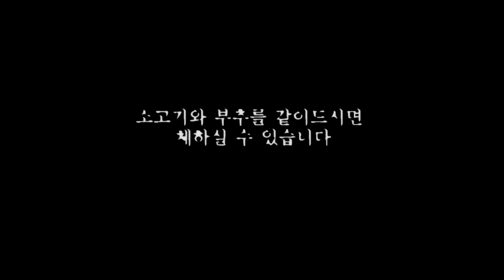꽃등심이랑 부추 먹으면 안되는데.....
멋모르고 맛있께 먹었다가 탈났습니다 ㅠㅠ
여러분들은 그냥 파절이랑드세요 ㅠㅠ!!
진짭니다~~~ 소화가안되고 그냥 그대로 탈이나버리더라구요 ㅠ